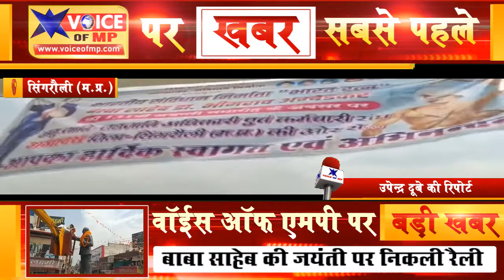बाबा साहेब की जयंती पर निकली रैली, बरसाए फूल, बाबा साहेब के सिद्धांतों पर चलने का दिया संदेश